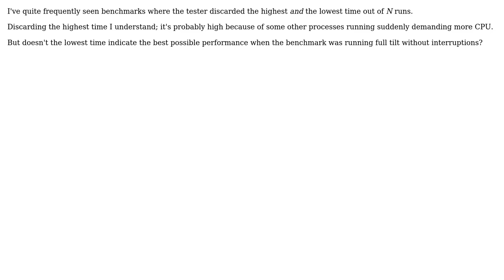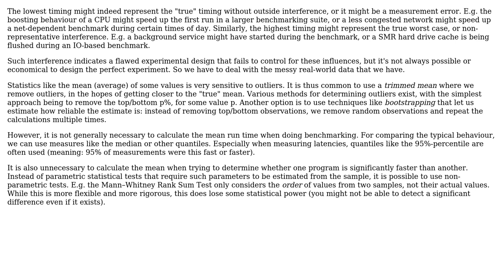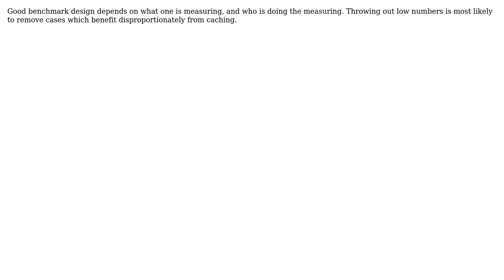Software Engineering: Benchmarking, why discard lowest time? (5 Solutions!!)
Software Engineering: Benchmarking, why discard lowest time?

With thanks & praise to God, and with thanks to the many people who have made this project possible! | Content (except music & images) licensed under CC BY-SA | Music | Images & others | With thanks to user wchlm user thelordgivetj user pepoluan user Mr. Lynch user Jorg W Mittag user amon and the Stack Exchange Network Trademarks are property of their respective owners. You are responsible for your own actions.